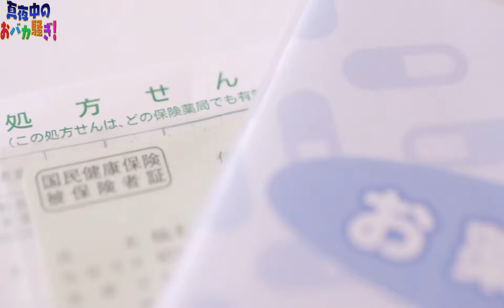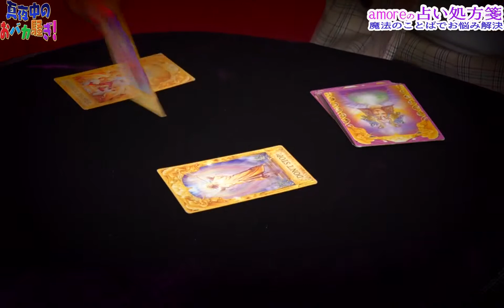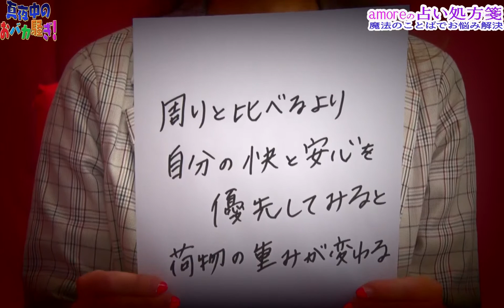真夜中のおバカ騒ぎ「amoreの占い処方箋」#313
2019/3/31放送

amore先生にお悩み相談！
amore先生が魔法のコトバでお悩み解決へと導きます。

★amore先生の所属する電話占いはこちら★